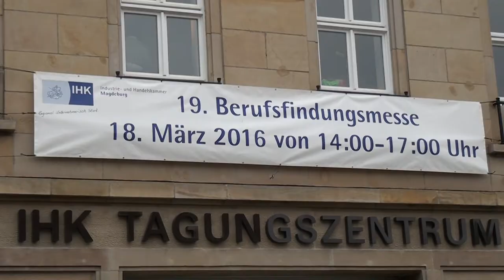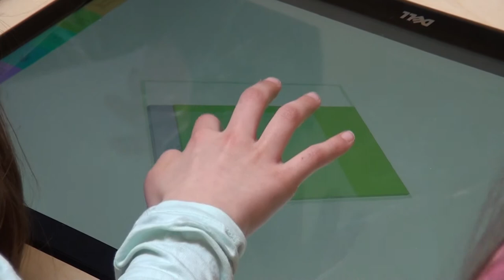Berufsfindungsmesse (18.03.2016)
Fast 600 Besucher auf der 19. Berufsfindungsmesse in der IHK Magdeburg auf der Suche nach einem Ausbildungsplatz.